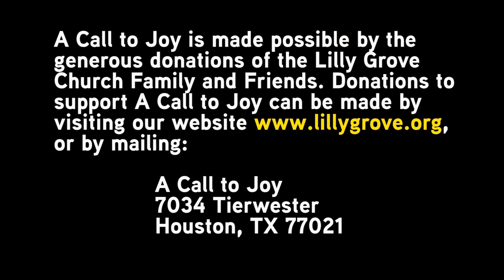Wounded For Me Pt 1